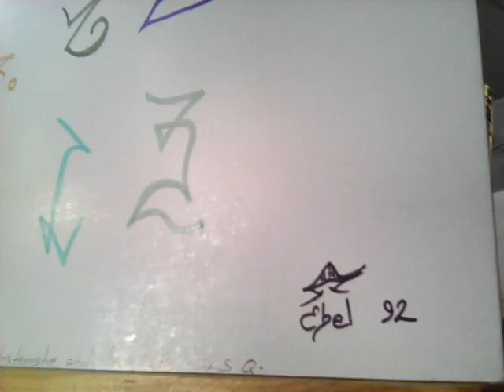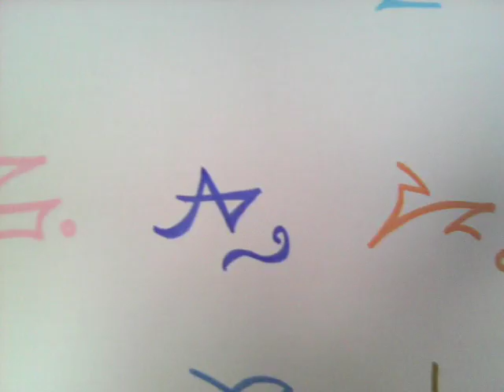Misiva indicativa codice extraintraterrrestre.Autor.Ebel Garcés